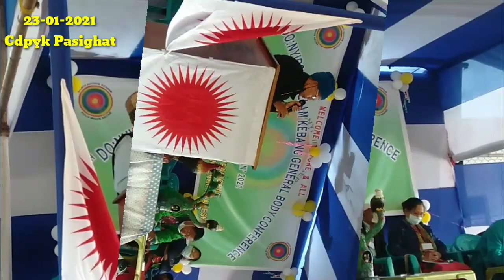7th Do:nyi Po:lo yélam kébang CDPYK Annual Confrence at Pasighat 2021Nr Ajem Tayeng Pre.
Abutani Tongke